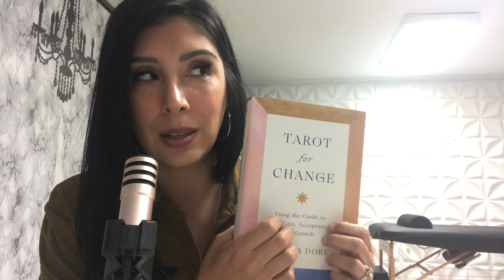ASMR whispered mini haul 🔮🎴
Books,cards,notebooks,nails etc